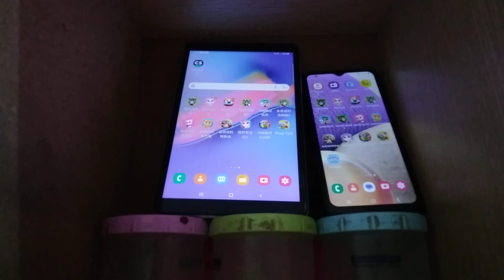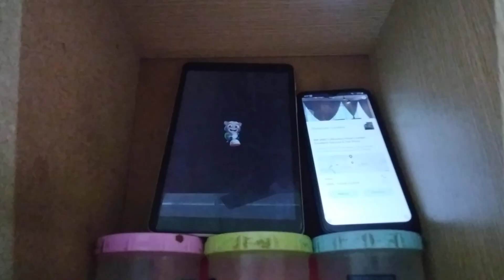Talking Tom Blast Park Echo 14722